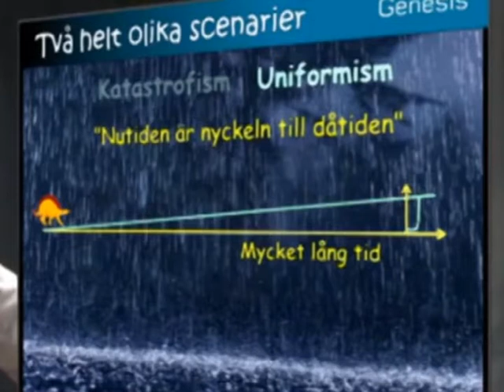Bemötande av "smakprov 3"